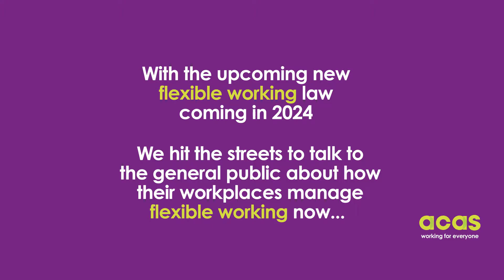How does your workplace handle flexible working?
With the upcoming new flexible working law in 2024 and Acas updating our Code of Practice on handling requests for flexible working we spoke to the general public to hear about how their workplaces manage flexible working now.

Acas has advice and resources to help employers and line managers to best manage flexible working in the workplace. To find out more please visit: